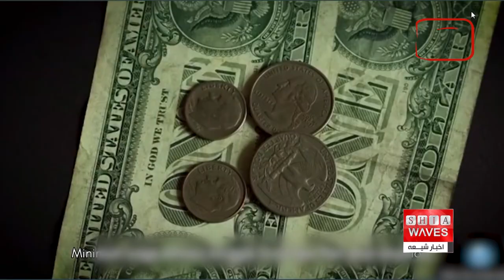رئیس سازمان جهانی بهداشت: سالانه یک میلیون کودک جان خود را از دست می دهند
دکتر سید علی مصباح؛ پزشک متخصص از کابل

۲۰ نوامبر از سوی سازمان ملل متحد روز جهانی کودک نامگذاری شده‌است ، اما بسیاری از کودکان بر اثر آنچه که این روزها ، بزرگترها در دنیا به وجود آورده اند ، حال و روز خوشی ندارند.
تدروس آدهانوم گبریسوس می گوید ۴۵ میلیون کودک زیر ۵ سال در سراسر جهان ، یعنی از هر ۱۵ نفر یک نفر ، به طور خطرناکی لاغر بوده و از کاهش شدید وزن رنج می برند.

۲۰ نوامبر روز جهانی کودک است که از سوی سازمان ملل متحد اعلام شده‌است ، در این روز مجمع عمومی سازمان ملل در سال ۱۹۵۹ اعلامیه حقوق کودک و در سال ۱۹۸۹ نیز کنوانسیون حقوق کودک را تصویب کرد.
اما گویا این روزها بسیاری از کودکان در نقاط مختلف دنیا ،  به دلیل جاه طلبی و خشونت طلبی بزرگترها ، از زندگی عادی بهره نبرده و با شرایط سختی دست و پنجه نرم می کنند.
رئیس سازمان جهانی بهداشت (WHO)  روز دوشنبه هشدار داد که تخمین زده می شود سالانه یک میلیون کودک در سراسر جهان بر اثر سوء تغذیه جان خود را از دست می دهند.
تدروس آدهانوم گبریسوس در جریان سخنرانی خود در اجلاس جهانی امنیت غذایی بریتانیا در لندن تاکید کرد که جهان تا رسیدن به هدف حذف گرسنگی و سایر اشکال سوء تغذیه تا سال ۲۰۳۰ ، هدفی که در سال ۲۰۱۵ تعیین شده است، فاصله زیادی دارد.
رئیس سازمان جهانی بهداشت خاطرنشان کرد که در سراسر جهان، ۴۵ میلیون کودک زیر پنج سال یا از هر ۱۵ نفر یک نفر از مشکلات زندگی و تغذیه ی ناکافی رنج می برند، و به طور خطرناکی به کاهش وزن و لاغری مبتلا هستند.
وی در ادامه خاطرنشان کرد: نزدیک به ۱۴ میلیون نفر از این کودکان، یعنی بیش از یک سوم، از مشکلات و بیماری های شدید رنج می برند که آنها را در بالاترین خطر مرگ و میر قرار داده است ، این کودکان که بیماری های متوسط یا شدید دارند، ۱۱ برابر بیشتر در معرض مرگ و میر هستند، زیرا ایمنی ضعیف بدن آنها موجب می شود که سریع تر به بیماری هایی مانند اسهال و ذات الریه مبتلا شوند.
رئیس سازمان جهانی بهداشت در ادامه گفت: به این فکر کنید که زمانی که ما جلسه امروز خود را به پایان رساندیم، حدود ۹۰۰ کودک به دلیل نداشتن غذا یا مراقبت کافی جان خود را از دست خواهند داد ، کودکانی که زندگی آنها تازه شروع شده است.
عواملی که در ابتلا به بیماری های خطرناک و از دست رفتن جان کودکان نقش دارند ، عمدتاً از فقر و افزایش هزینه های مواد غذایی، بیماری های قابل پیشگیری، دسترسی ناکافی به مراقبت های بهداشتی و امکانات ناکافی بهداشتی و بهداشتی ناشی می شوند ، علاوه بر این، خطرات گرسنگی و قحطی به دلیل بروز جنگ و درگیری ها، تغییرات آب و هوایی، بلایای طبیعی و کاهش منابع ، تشدید شده است.
رئیس سازمان جهانی بهداشت همچنین به ۲۳ کشوری که نقشه راه کشور خود را برای مقابله با مرگ و میر کودکان تکمیل کرده اند، اشاره کرد.
تدروس گفت: من به این کشورها به دلیل این اقدام آنان تبریک می گویم، اکنون باید از این کشورها حمایت کنیم تا نقشه راه خود را به عمل تبدیل کنند و زندگی کودکان را نجات دهند.
او در ادامه افزود: فکر اینکه کودک یا فرزند کسی به این شکل رنج می برد و بی دلیل جان خود را از دست می دهد ، غیرقابل تحمل است ، زیرا این مرگ‌ها قابل پیش‌بینی و پیشگیری هستند.
این اجلاس یک روزه توجه بین‌المللی را بر عمیق‌تر شدن بحران امنیت غذایی جهانی متمرکز می‌کند و به تقویت تلاش‌ها برای دستیابی به پایان دادن به گرسنگی و سوء تغذیه کمک می‌کند.
این برنامه برای بسیج حمایت از راه حل های پایداری طراحی شده است که از گرسنگی، ناامنی غذایی و سوء تغذیه جلوگیری می کند.